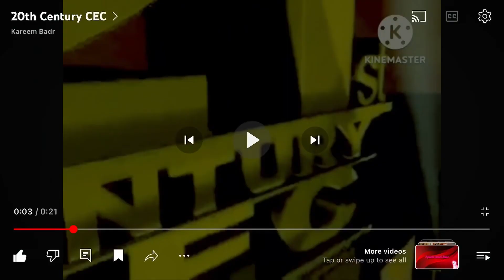test (i still will do my style)